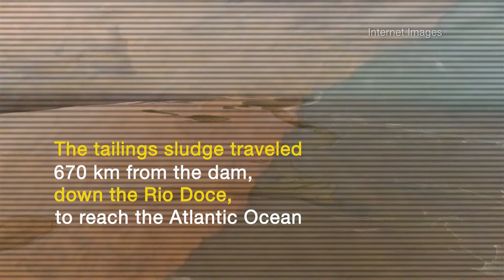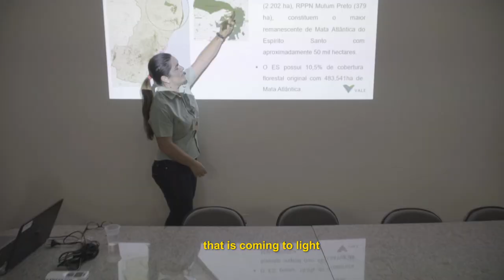Rio Doce Panel - A nature-based solutions approach at a landscape level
The Rio Doce Panel (RDP) is an Independent Scientific and Technical Advisory Panel (ISTAP), convened and managed by IUCN, to provide the Renova Foundation with objective recommendations for the recovery of the Rio Doce Basin after the Fundão Dam failure.